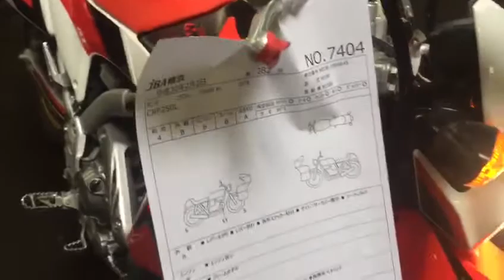B8229 HONDA CRF250M